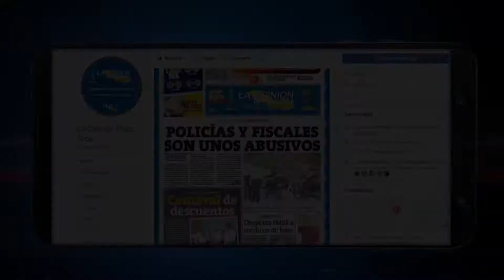Inicia limpieza de playas en Cazones para reactivar la economía